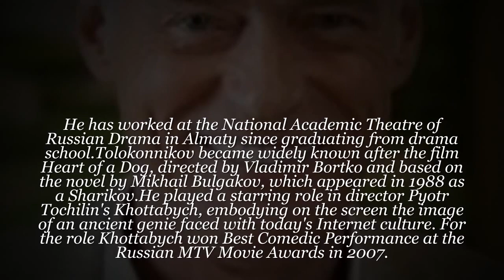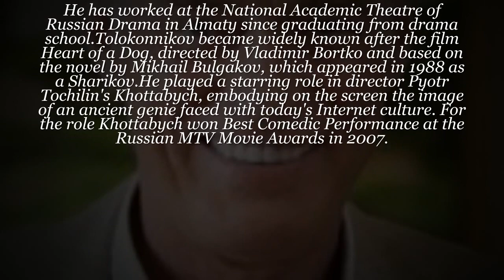Vladimir Tolokonnikov, 74, Kazakh-Russian actor died